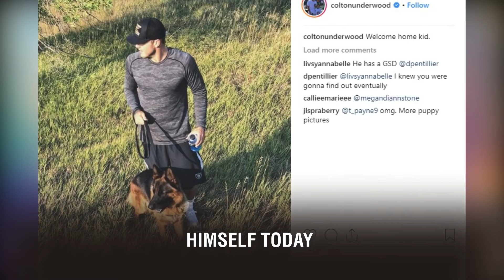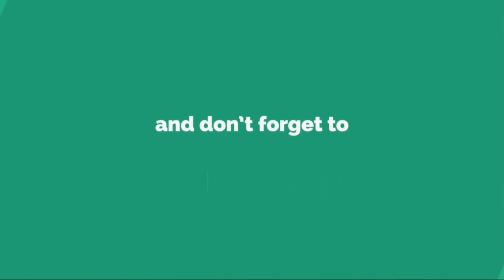'Bachelor' Colton Underwood Shares Epic Throwback Photo From His 'Ugly Duckling' Days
'Bachelor' Colton Underwood Shares Epic Throwback Photo From His 'Ugly Duckling' Days. Talk about a glow up! It’s no secret that Bachelor hunk Colton Underwood is a total dreamboat, but the former NFL star wants fans to know he didn’t always look this way.  On Wednesday, the 27-year-old reality star took to Instagram to share a throwback photo of himself that appears to be from a high school prom alongside a pic of himself today.  “It’s crazy what a tailor and some confidence can do for a person,” he captioned the impressive transformation.  Underwood has been candid about his humble roots, recently tellingThe LadyGang podcast that he was called the “ugly duckling” in high school because he transformed into a good looking guy over the course of his senior year.    "I had curly hair, braces, pimples, you talk about going through puberty and the worst things that go with it, I had it, for sure,” Underwood said. "And then I had a bottom retainer so my lisp was really bad. I still have a minor one when I get really excited.” These days Underwood has no problem getting the ladies. Watch the clip below for more on his season of The Bachelor: